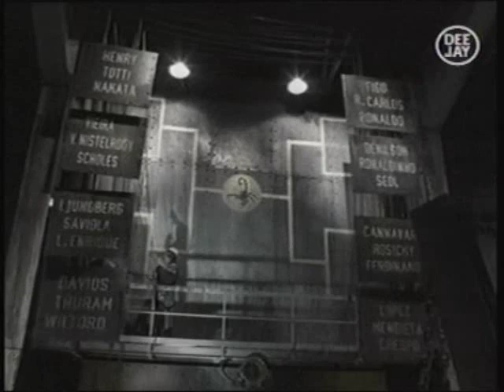ronaldinho...henry...davids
El FAbuloSo FutBol...